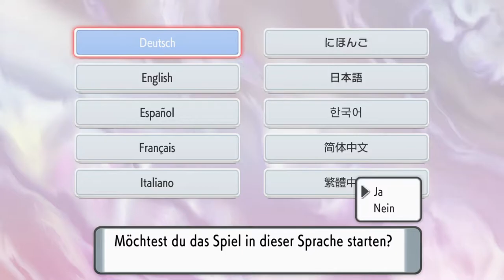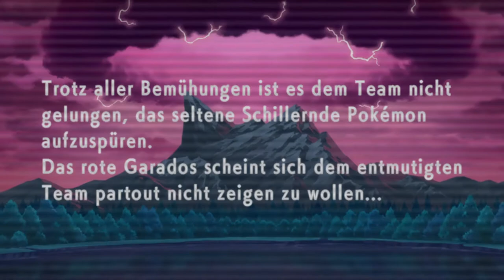Die Chibihafte Welt von Sinnoh | Pokémon Leuchtende Perle #1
Willkommen in der Welt der Pokemon! Hier können sie sich zwischen 1 von 3 Pokemon auswählen zum stehlen! Für welches entscheidet ihr euch?

 🎮Spiel: Pokémon Leuchtende Perle
⌨Plattform: Switch
 ❔Genre: RPG